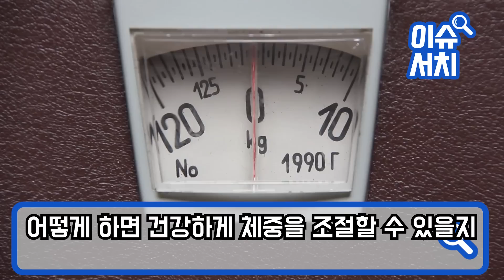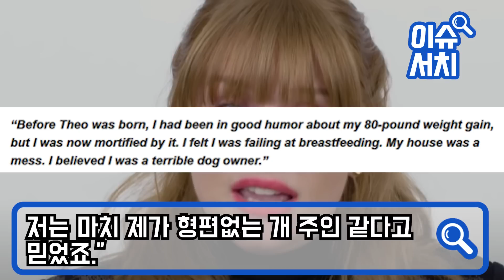“이게 정말 같은 사람이라고??” 우울증으로 인생 망가진 할리웃 여배우 김치만 3개월 먹고 공개한 사진에 전세계 난리난 이유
“이게 정말 같은 사람이라고??”
우울증으로 인생 망가진 할리웃 여배우
김치만 3개월 먹고 공개한 사진에 전세계 난리난 이유